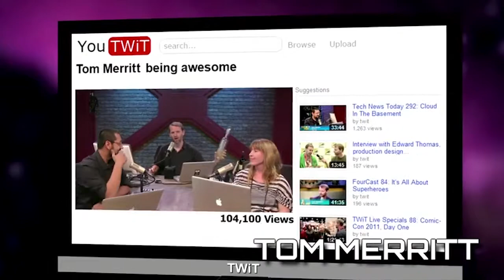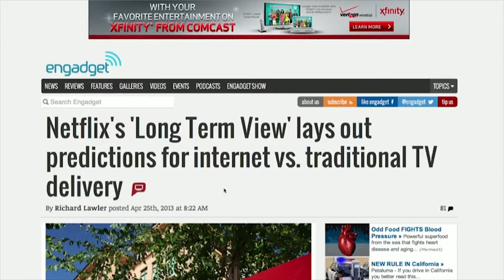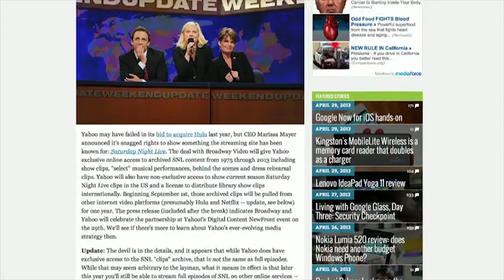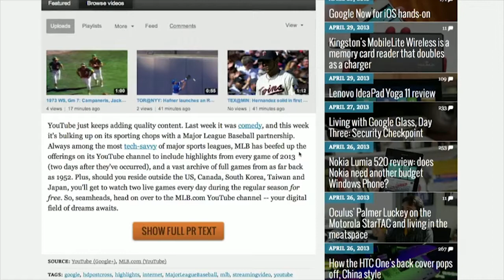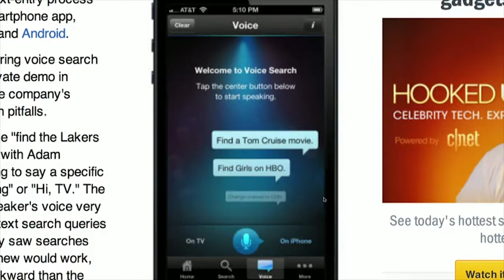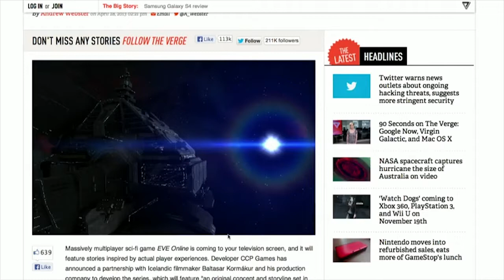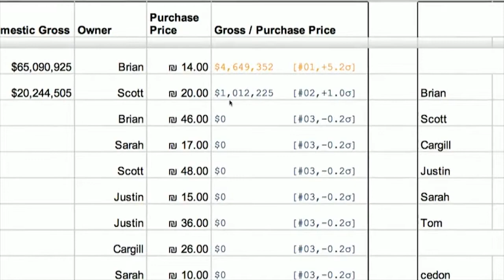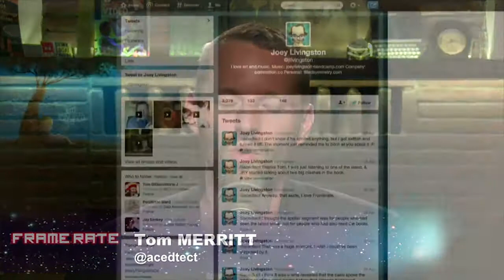Frame Rate #122: The Mergening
Amazon set-top box, Netflix long term predictions, Yahoo snags SNL archives, YouTube Comedy Week, and more.